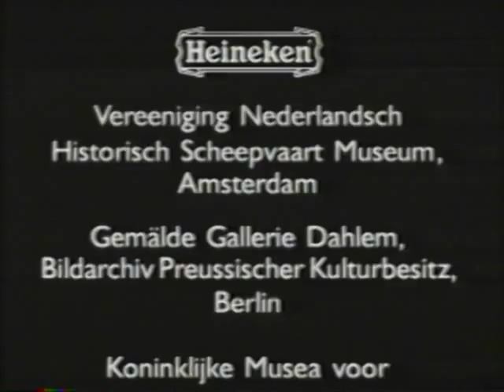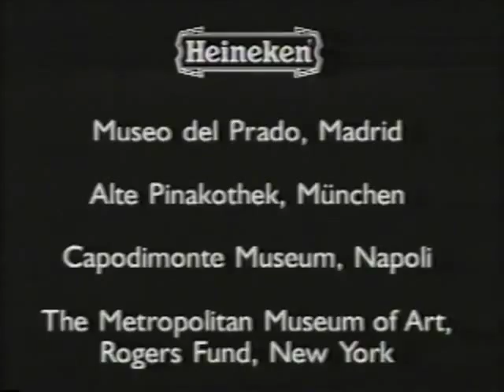Bruegel - VHS 2 - COLEÇÃO HISTÓRIA GERAL DA ARTE - DUBLADO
Pieter Brueghel, "O Velho" (Breda, 1525/1530 — Bruxelas, 9 de setembro de 1569) foi um pintor de Brabante, célebre por seus quadros retratando paisagens e cenas do campo.
Pieter Brueghel, conhecido como Pieter Brueghel, "O Velho" (para distingui-lo de seu filho mais velho), foi o primeiro de uma família de pintores flamengos. Assinou como Brueghel até 1559, ano em que retirou o "h" do sobrenome, como viria a acontecer também com seus filhos.
"O Velho", considerado um dos melhores pintores flamengos do século XVI, é o membro mais importante da família. Provavelmente, nasceu em Breda, nos Países Baixos.
Foi admitido como mestre na guilda de São Lucas com 26 anos, em 1551, e como aprendiz de Coecke Van Aelst, artista de Antuérpia, escultor, arquiteto e artífice de tapeçarias e vitrais. Foi nesta altura que Brueghel viajou para a Itália, onde produziu uma série de pinturas, a maior parte das quais representando paisagens. Sua primeira obra assinada e datada foi produzida em Roma, em 1553.
Em 1553, se estabeleceu em Antuérpia e dez anos depois mudou-se para Bruxelas permanentemente. Casou-se com Mayken em 1563, filha de Van Aelst, seu mestre.
Sabe-se muito pouco sobre a personalidade de Brueghel, para além de algumas palavras de Carel van Mander: «Era um homem tranquilo, sábio e discreto. Mas, quando estava acompanhado, era divertido e gostava de assustar as pessoas e os seus aprendizes com histórias de fantasmas e outras diabruras.»
É também conhecido como Brugel, O camponês, alegadamente por ter tido o hábito se vestir como camponês, como forma de se misturar com o resto da população, em casamentos e outras celebrações, com o intuito de se inspirar para as suas criações.
Viajou pela Itália para aprender a forma de pintar dos renascentistas, permanecendo, como interno, uma temporada no atelier de um professor siciliano.
Foi um pintor de multidões e de cenas populares, com uma vitalidade tal que transborda do quadro. Além da sua predileção por paisagens, pintou quadros que realçavam o absurdo na vulgaridade, expondo as fraquezas e loucuras humanas, que lhe trouxeram muita fama. A mais óbvia influência sobre sua arte é de Hieronymus Bosch, em particular no início dos estudos de imagens demoníacas, como o "Triunfo da Morte" e "Dulle Griet". Foi na natureza, no entanto, que ele encontrou sua maior inspiração, sendo identificado como um mestre de paisagens. Ele é muitas vezes creditado como sendo o primeiro pintor ocidental a pintar paisagens como elemento central e não como um pano de fundo histórico de uma pintura.
Retratava a vida e costumes dos camponeses, sua terra, uma vívida descrição dos rituais da aldeia, da vida, incluindo agricultura, caça, refeições, festas, danças e jogos. Suas paisagens de inverno de 1565 (por exemplo "Caçadores na Neve") são tomadas como provas corroborativas da gravidade dos invernos durante a Pequena Era Glacial.
Utilizando abundante sátira e força, criou algumas das primeiras imagens de protesto social na história da arte. Exemplos incluem pinturas como "A luta entre Carnaval e Quaresma" (uma sátira dos conflitos da Reforma).